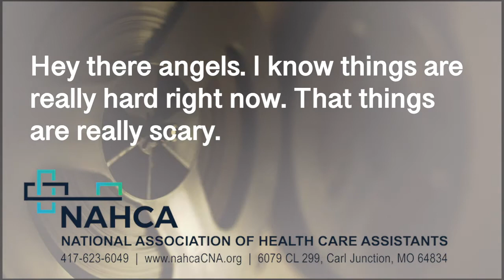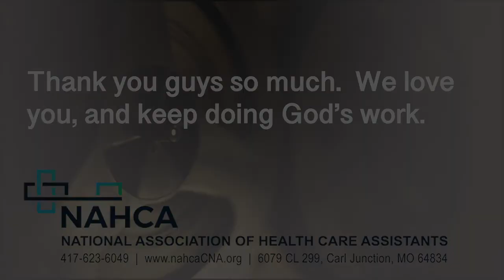Hey There Angels - Words of Encouragement for CNAs & Assisted Living Caregivers - VM2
Words of Encouragement for CNAs & Assisted Living Caregivers - VM2